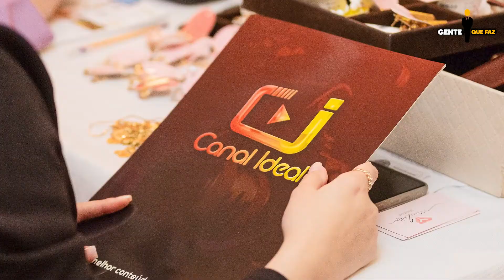Uma conversa com Idania Welter, a idealizadora da rodada de negócios “Vem com elas”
Mulheres fomentando negócios e criando uma rede de contatos com outras mulheres da região. Essa é a proposta da rodada de negócios “Vem com elas”, idealizada pela empresária Idania Welter, de Xaxim.
O evento, que iniciou em Xaxim, já expandiu fronteiras e teve edições realizadas em Faxinal dos Guedes e Pinhalzinho. Xanxerê deve receber o “Vem com elas” no dia 09 de novembro e as inscrições já estão abertas.
Saiba mais detalhes na conversa da jornalista Cristine Maraga com a idealizadora do projeto, Idania Welter.